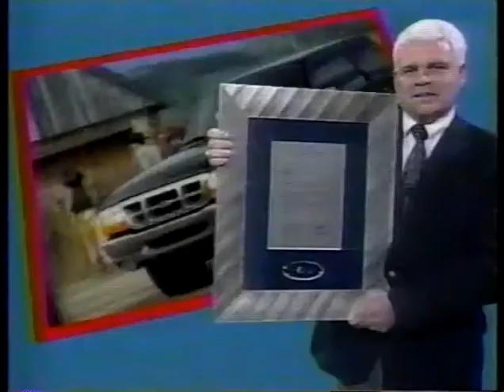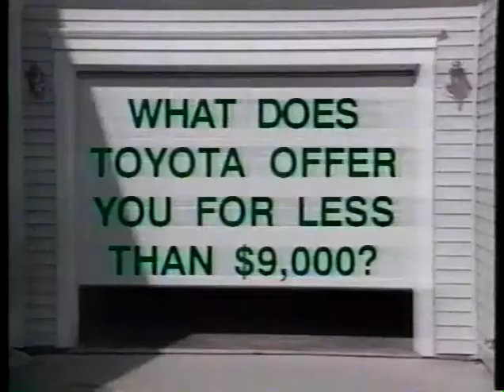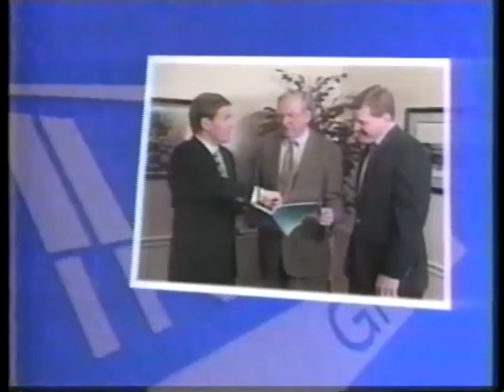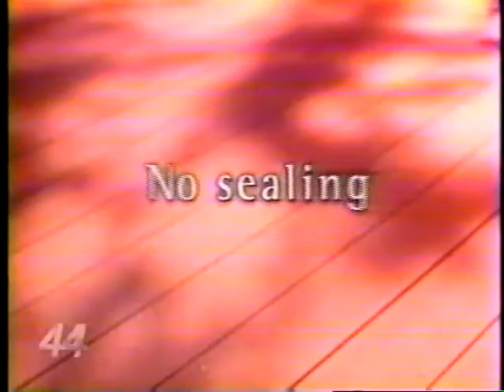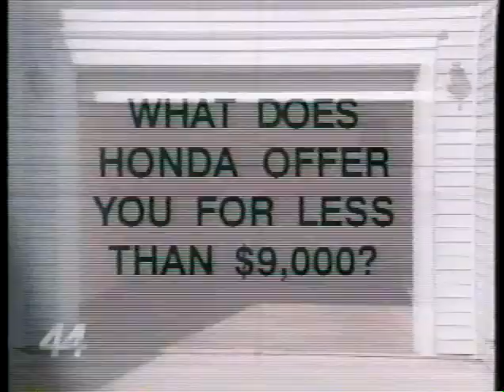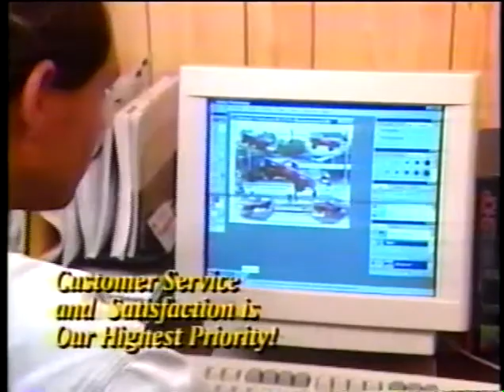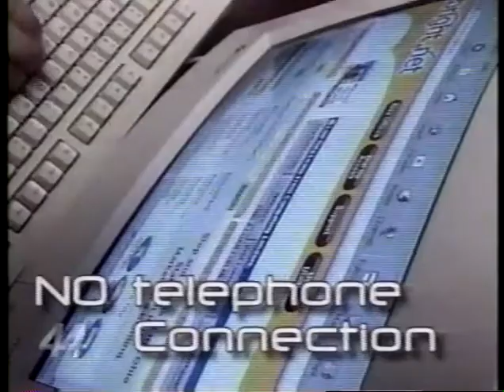Minster Wildcats vs Marion Local Flyers - March 09, 2001